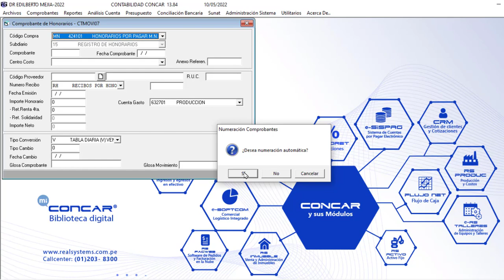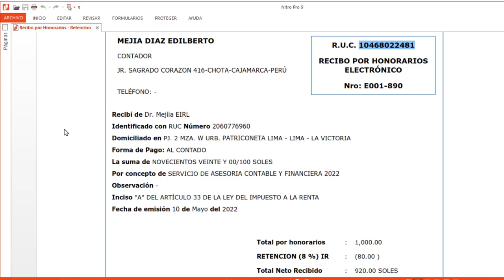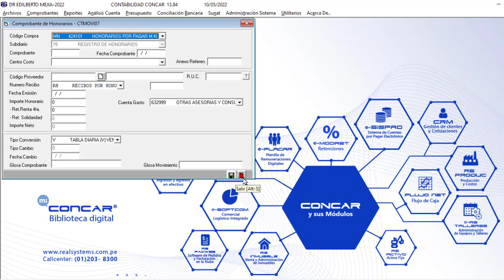Como registrar un Recibo por Honorarios con Retención en CONCAR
Como registrar un recibo por honorarios en el concar
como se registra la retención del recibo por honorarios en el Concar
registrar un recibo por honorarios en el concar
como registrar un recibo por honorarios en el concar 2022
registrar RxH en el Concar
Registrar RH en el concar